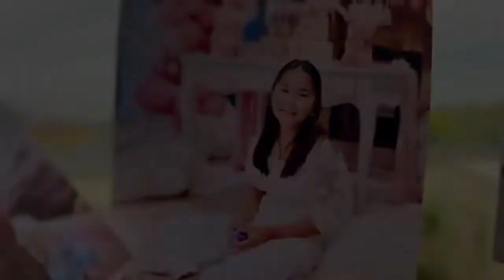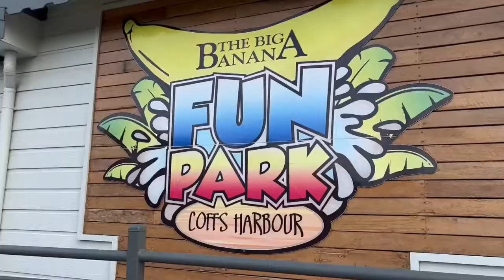Joana’s 11th birthday. Trip to QLD